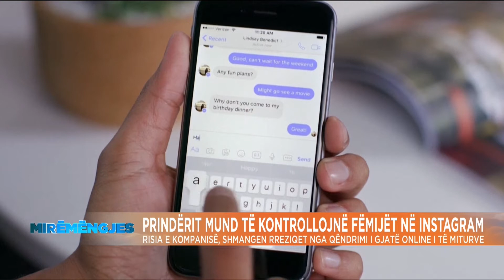Prindërit mund të kontrollojnë fëmijët në Instagram: Shmangen rreziqet nga qëndrimi i gjatë online